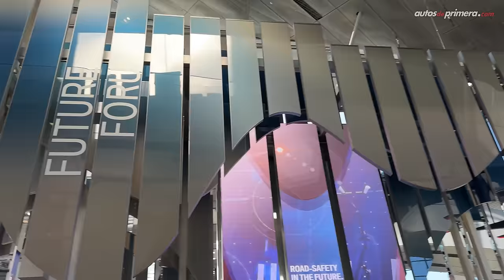BMW EN UN SOLO LUGAR, así es la exhibición más grande de BMW 👉🏼 Experiencia (4K)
Gracias a una gentil invitación de BMW, estuve visitando el famoso "BMW WLET", el mundo de BMW en un solo lugar, una gigantesca vitrina en donde se encuentra todo el portafolio de la marca alemana, además de las otras marcas del grupo como MINI, BMW Motorrad y Rolls-Royce.

Los invitamos a dar una vuelta por esta increíble exhibición de la marca alemana.